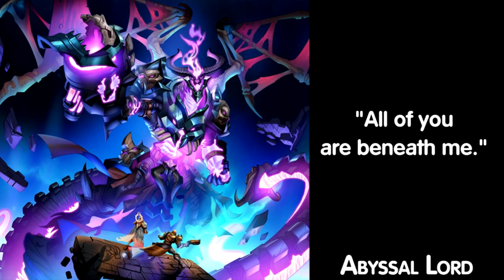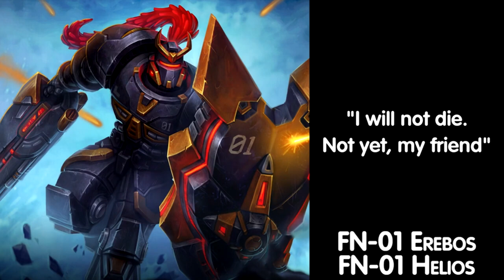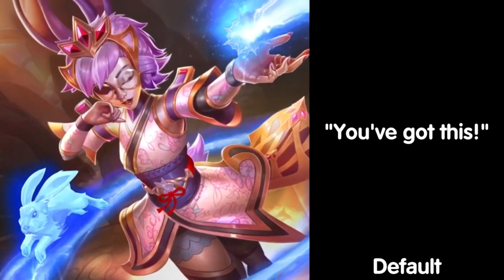(OUTDATED) All Ultimate Voice Lines [Paladins] (Season 5)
Me in games/social:
Paladins - tayrep
Other:

Music in the end - «Demon Hunter (Part 2)» from World of Warcraft

Paladins by EvilMojo, Hi-rez Studio

Time codes:
0:00 Androxus
0:21 Ash
0:49 Atlas
0:59 Azaan (new skin)
1:15 Barik
1:37 Bomb King
2:17 Buck
2:42 Cassie
2:57 Corvus
3:18 Dredge
3:34 Drogoz
4:08 Evie
4:26 Fernando
5:05 Furia
5:30 Grohk
5:55 Grover
6:23 Imani
6:46 Inara
7:17 Io
7:37 Jenos
8:21 Khan
8:48 Kinessa
9:01 Koga
9:22 Lex
9:53 Lian
10:05 Maeve (new skin)
10:46 Makoa
11:15 Mal'Damba
11:36 Moji
11:48 Octavia
11:57 Pip
12:15 Raum
12:34 Rei (new skin)
12:51 Ruckus
13:07 Saati
13:19 Seris
13:56 Sha Lin
14:10 Skye
14:35 Strix
14:53 Talus
15:11 Terminus
16:04 Tiberius
16:35 Torvald
16:55 Tyra
17:21 Vatu
17:32 VII (The Seven, new champ)
17:38 Viktor (new skin)
18:14 Vivian
18:29 Vora
18:44 Willo (new skin)
19:05 Yagorath
19:24 Ying (new skin)
20:11 Zhin